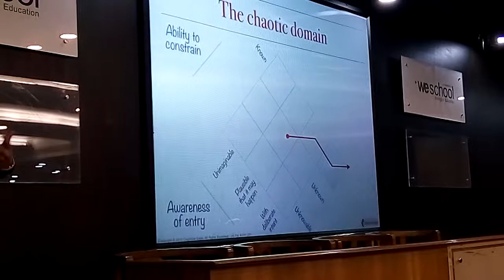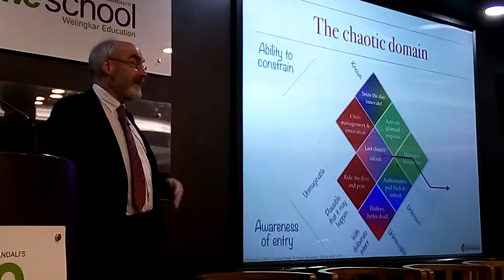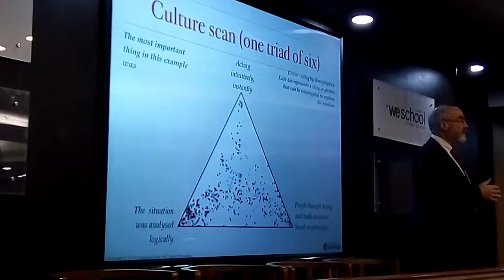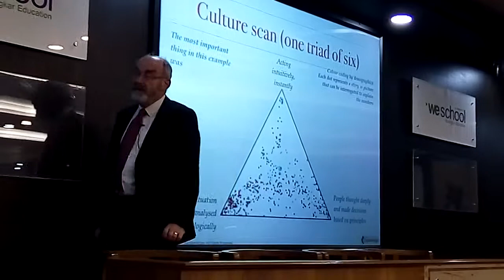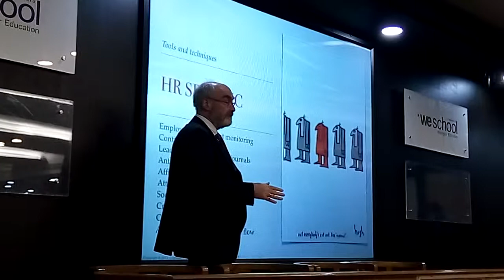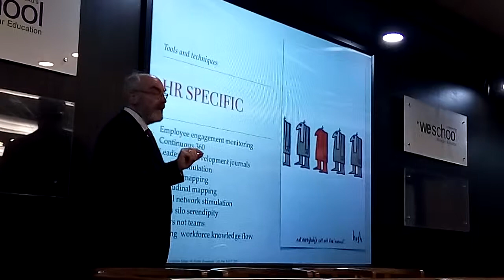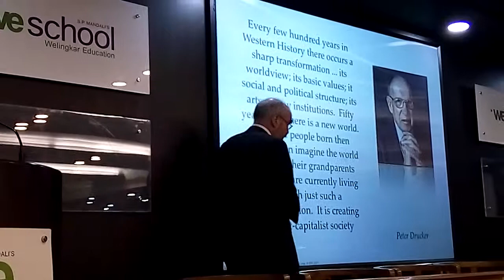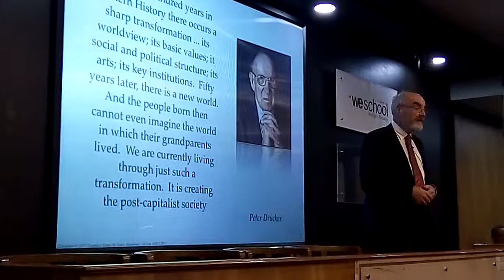Dave Snowden Seminar Attended By Dharmendra Rai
Dave Snowden
His Cynefin framework 's use in the context of leadership was the cover feature in the Harvard Business Review in November 2007.The article in question was designated as the 2007 Best Practitioner-Oriented Paper in Organizational Behavior by the Organizational Behavior Division of the Academy of Management with the following citation: "This paper introduces an important new perspective that has enormous future value, and does so in a clear way that shows it can be used. [The article] makes several significant contributions. First, and most importantly, it introduces complexity science to guide managers' thoughts and actions. Second, it applies this perspective to advance a typology of contexts to help leaders to sort out the wide variety of situations in which they must lead decisions. Third, it advises leaders concerning what actions they should take in response."
In 2011, the same paper was a Citations of Excellence winner as one of the 50 best papers published in 2007, based on research impact